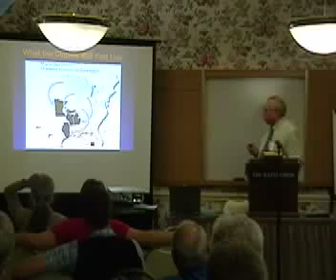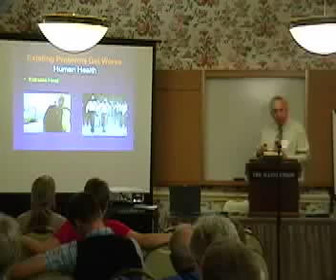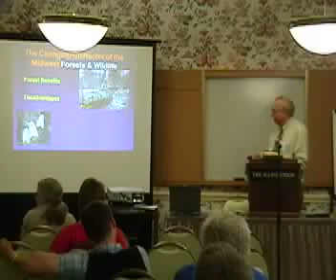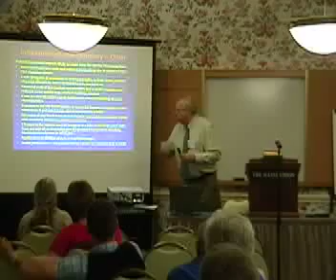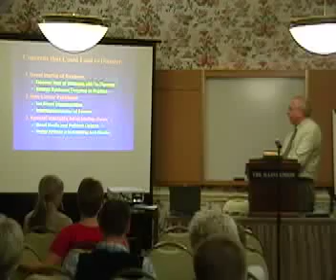Don Wuebbles - "Potential Impacts of Climate..." - Part 4/4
Full title of talk: "Potential Impacts of Climate Change on the Midwest"

Don Wuebbles is Director of the School of Earth, Society and Environment and Professor of Atmospheric Sciences at the University of Illinois at Urbana-Champaign, as well as a Fellow of the American Association for the Advancement of Science and, as a member of the International Panel on Climate Change, a co-recipient of the 2007 Nobel Prize for Peace.

This talk was given as part of the STEWARDship Workshop held from June 3-5, 2008, in Urbana, Illinois.

This workshop on Christianity and stewardship of the earth provided training and resources to church leaders in order to foster a sense of environmental responsibility, and to inspire action from the Christian community.